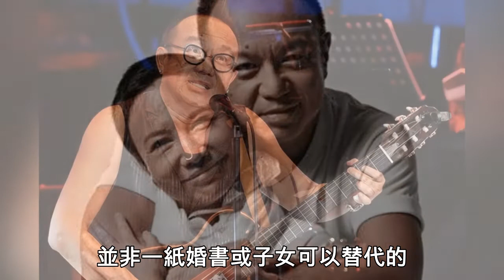57歲黃大煒近況曝光，陪女友抗癌18年自己也病了，醫院裡露出憔悴的臉!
57歲黃大煒近況曝光，陪女友抗癌18年自己也病了，醫院裡露出憔悴的臉!